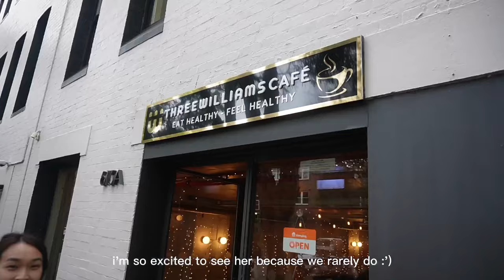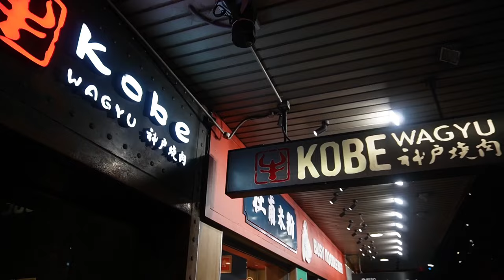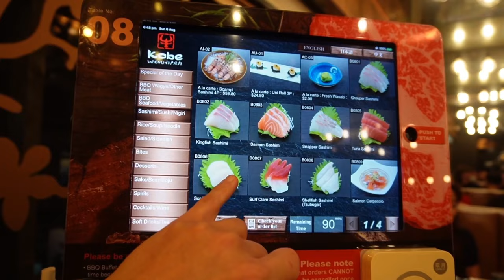living alone vlog: decluttering the apartment, cafe hopping, eating.. A LOT 🍩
hai !

i like filming weekend vlogs but its a bit hard to find motivation to edit which is why this is like a few weeks late.. partially also cuz i dont know if people actually want to watch these LOL if you guys like it or have any suggestions on what you'd like to see pls like/ comment 💗

appreciate all 294 of you guys rn!